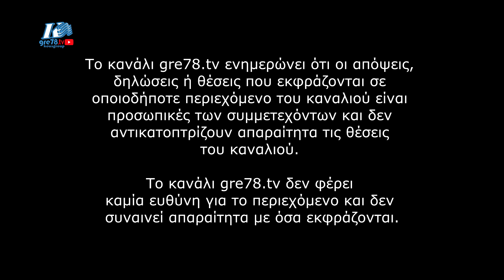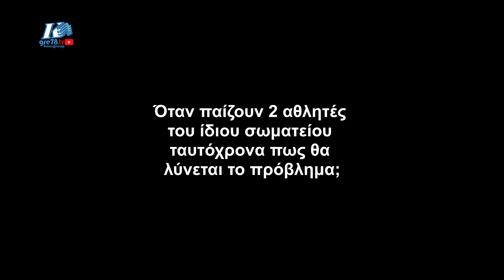Χρήστος Βατσακλής (Πρόεδρος ΠΕΠΕΑ): Θέλουμε όλους τους προπονητές δίπλα μας 01/09/2024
Embark on a thrilling journey with us, from the adrenaline-pumping Elite Table Tennis Tournament Series to a diverse array of table tennis content. 🌟 Dive into live matches and tournaments with our heart-stopping live streams 🎥🏟️, and get up close with the strategies, skills, and stories of table tennis.

Serve, spin, talk, win @ gre78.tv 🏓 💬 🏆

⚠️ NOTICE 📢
The channel gre78.tv informs viewers that the opinions, statements, or positions expressed in any content on this channel are those of the participants and do not necessarily reflect the views of the channel. gre78.tv bears no responsibility for the content and does not necessarily endorse the views expressed. 🚫💬🛑🎙️